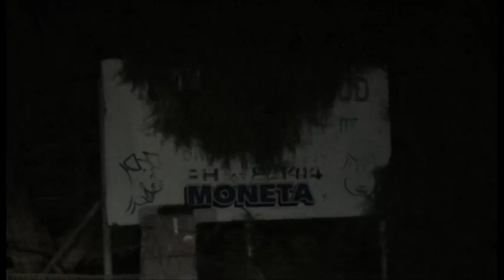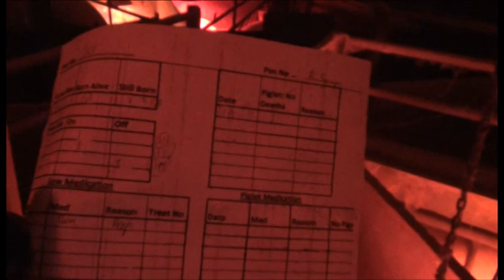Tennessee Piggery NSW - Standard Australian Pig Farming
Following the release of footage taken inside Wally's Piggery NSW, activists from Animal Liberation ACT and NSW captured footage at two additional piggeries in August 2012, proving that the atrocities at Wally's are not a one-off but are in fact the industry standard. Allain's and Tennessee are considered "good", legal piggeries by this industry.

Yet the footage reveals row upon row of female breeding pigs crammed into individual pens where they have less room than hens in battery cages. At Allain's, rats scurry around the spider web infested shed, while feral cats share stalls with piglets at Tennessee. In one section of the Tennessee Piggery, the heat lamps for the piglets are off or broken, leaving them shivering in the darkness.

Many of the large mother pigs are forced to lie immobile with their heads wedged under feeders and waterers, with scabby limbs jammed up against the bars of their cage. One pig takes a deep breath of the putrid air and her lungs touch both sides of the stall. For others, their only comfort is touching the sides of the pig in the next cage through the bars. These magnificent creatures, more intelligent than dogs and even some primates, are forced to lie for months on end in these 'standard' conditions. These ghastly cages, known as sow stalls, are what the pig industry considers essential to 'deliver a superior reproductive performance'.

Mark Pearson (Executive Director, Animal Liberation NSW): "These are typical intensive piggeries keeping female pigs in undersized stalls and crates for long periods of time. To the pig industry, this is normal pig 'accommodation'. To anyone else, it's just plain cruelty."

Jess Ferry (Co-President of Animal Liberation ACT): "These are supposed to be 'good' piggeries. No matter what way you look at it, pig farming is cruel - don't buy into it."